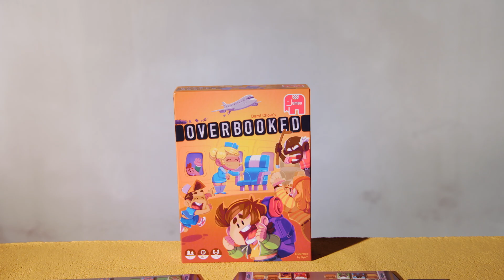Como jugar a Overbooked Diset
Te inicias en el mundo de las reservas de aerolíneas, y se te ha asignado la tarea de administrar aerolíneas de la competencia. Tienes que satisfacer las necesidades de cada pasajero para lograr prestigio para tu aerolínea.